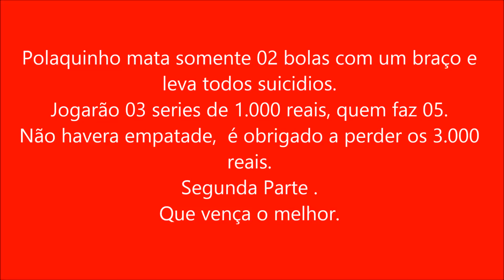Baianinho de Mauá x Polakinho de Curitiba, 2º parte, Araras 24/11/18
Polaco joga somente com 01 braço, porem mata só 02 bolas e leva todos suicídios.
Jogarão 03 series de 1.000 reais , quem faz 05.
Vence quem chegar em 03 series na frente, obrigado a perder os 3.000 reais.